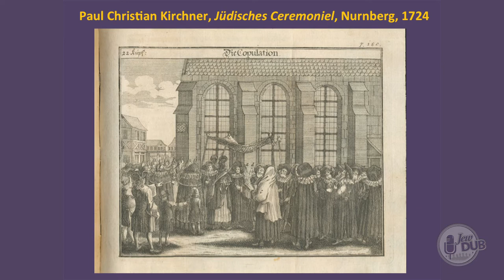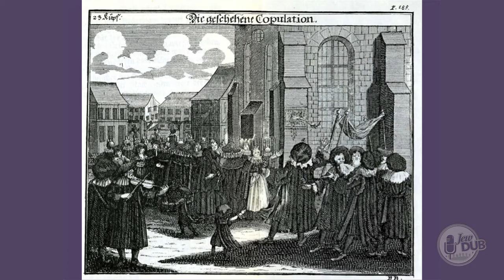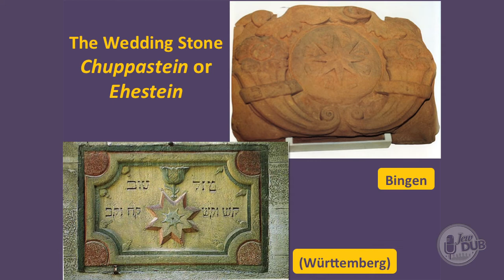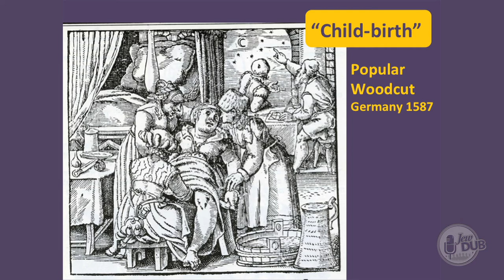Why Break a Glass at a Wedding?- Shalom Sabar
Prof. Shalom Sabar of Hebrew University's History of Art and Jewish Folklore Departments uncovers the origin of one of the most familiar Jewish customs: breaking the glass at a wedding. Using artistic, textual, and anthropological evidence, he ultimately suggests a surprising source for the broken glass ritual.

Comment Policy:
The Stroum Center for Jewish Studies believes that comments are a valuable source of dialogue and wants to include your thoughts as part of the conversation. To create a welcoming space for all, we won't publish comments that are profane, irrelevant, self-promotional or that make personal attacks.